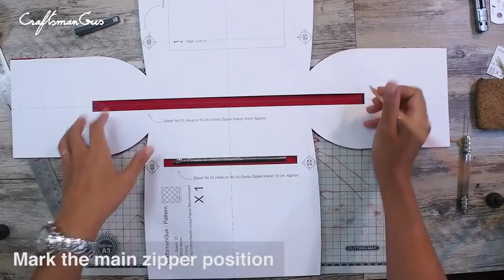Speedy Bag Making / Boston Bag Making LeatherAddict EP43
*Press "SEE MORE" for pattern link.
Hello/Hola/Ciao/こんにちは/OLÀ/Здравствуйте/,it's quite a long period I'm not update. Today my wife n me  going to make classic Boston bag or so called Speedy.  It's need experience and delicate movement to complete this project. The pattern are support both hand crafted stitch and sewing machine works. (For lininf I suggest to work with at least table top (home) sewing machine.